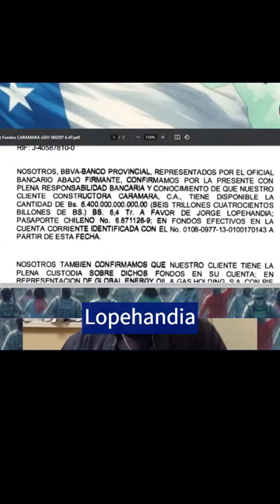Jorge Lopehandia Nicolás Maduro me robó 260 mil millones de dolares